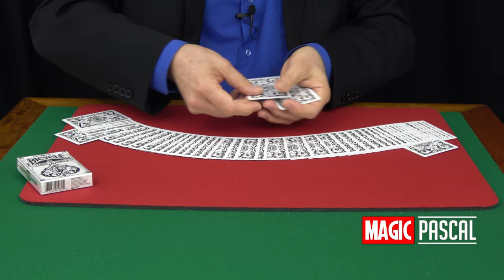FILATURE DES DETECTIVES DE JOHN BANNON - TOUR DE MAGIE - MAGIC PASCAL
🔴 Pour information ➤

Sur ma chaîne de magie, vous trouverez les thématiques suivantes:

Le Mentalisme.

Magic Pascal